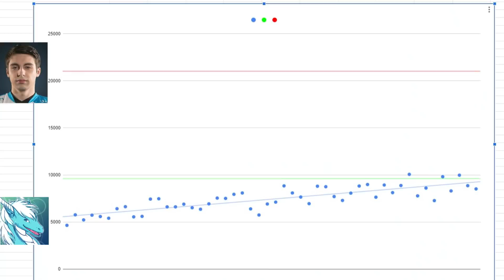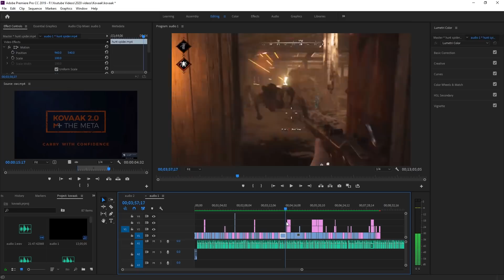Ascending To Gamer Godhood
aka "What I learned From Kovaak Aim Trainer"

Music
Wicked Things - Quincas Moreira
Rip And Tear - Doom (2016)
OSRS Newbie Melody
Kovaak FPS Aim Trainer Theme
Motivational Music by WavebeatsMusic